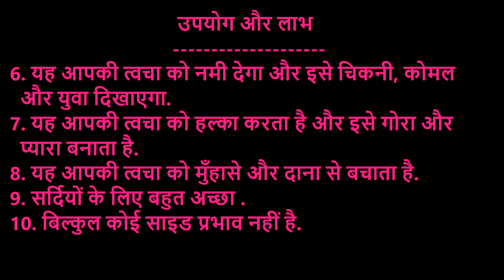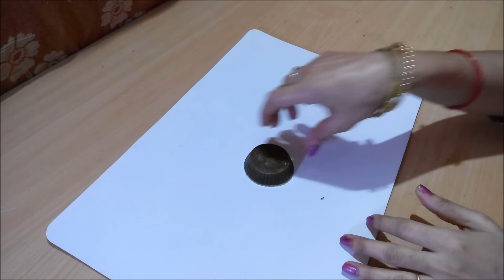How To make Fenugreek Soap At Home In Hindi | घर पर मेथी से साबुन कैसे बनाएं और चमकदार त्वचा पाये